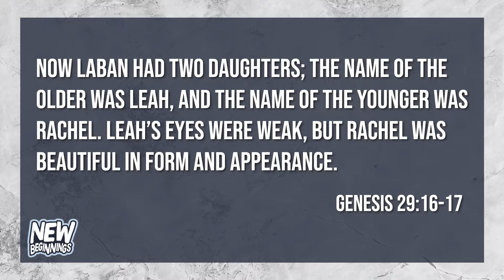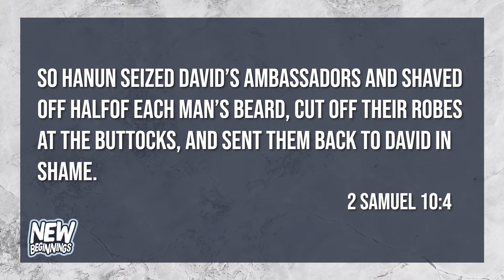Superando La Vergüenza II • Profeta Jo Naughton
Casa De Milagros
Apóstol Kerwin Castillo
1629 SE 47th Street
Facebook •Apóstol Kerwin Castillo
Instagram • Apóstol Kerwin Castillo